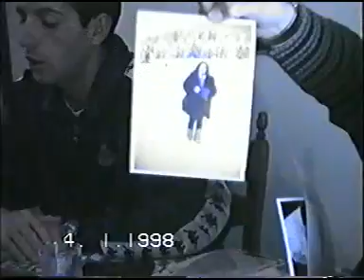I miei filmati in vhs - 9798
filmati e montaggio PINO NICASTRI